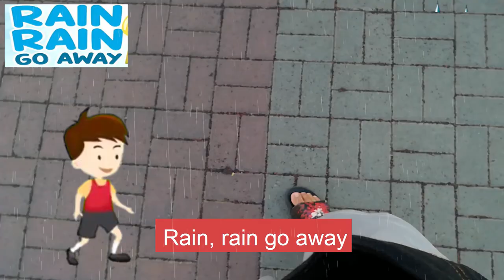11 Months Baby Ghazi plying with Mama and me |QUALITY TIME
Enriching and improving relationship with our Little Ghazi.